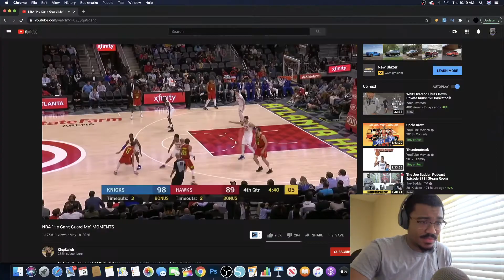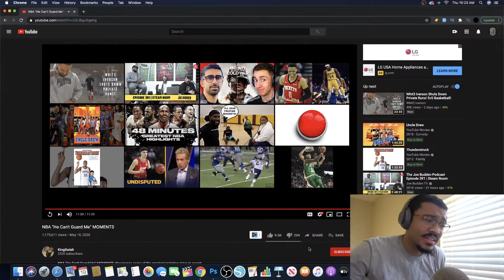NBA "He Can't Guard Me" MOMENTS - REACTION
NBA "He Can't Guard Me" MOMENTS showcases some of the greatest isolation plays in recent NBA History. It includes ankle breakers and crazy handles from players such as Kyrie Irving, James Harden, Ja Morant, Kemba Walker and many more insane ball handlers!